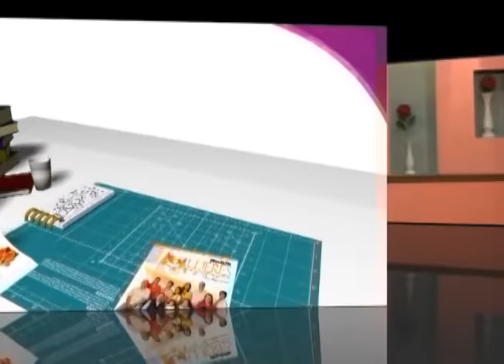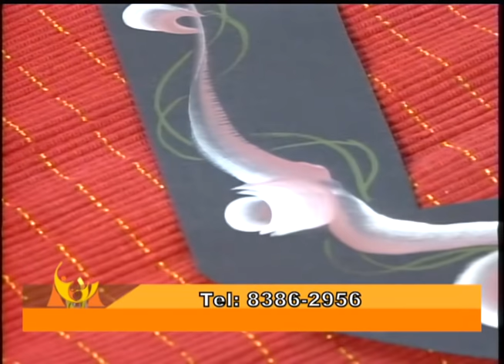PROGRAMA 08 06 2018